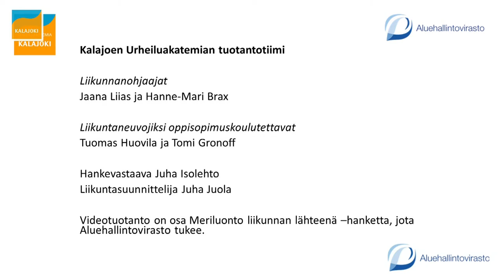Liikuntavartti (24.4.20) LIVE-taltionti | satujumppa | perheen pienimmille ja seikkailunhaluisille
Kalajoen Urheiluakatemia tuotti huhtikuun 2020 jokaiselle arkipäivälle vartin mittaisen LIVE-liikuntatuokion. Nämä Liikuntavartit suunniteltiin kotioloissa tehtäviksi ja kaikille soveltuviksi. Tässä jaksossa (9.4.2020) liikunnanohjaajat Jaana Liias ja Hanne-Mari Brax pitävät virkistävän koko perheen satujumpan. Kuvauksesta, LIVE-lähetyksistä ja taltioinnista on vastannut livekuvaukset.fi. Tuotanto on osa Meriluonto liikunnan lähteenä -hanketta, jota Aluehallintovirasto on tukenut. Tuottajana on toiminut hankevastaava Juha Isolehto.